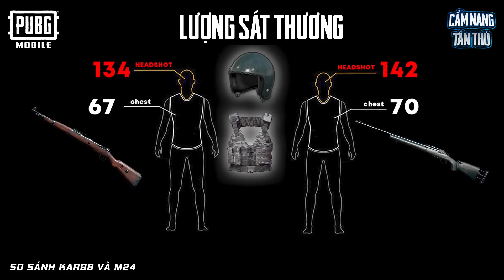CẨM NANG TÂN THỦ: SO SÁNH GIỮA HAI KHẨU SÚNG KAR98 VÀ M24 | PUBG MOBILE VN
PUBG MOBILE VN OFFICIAL là kênh Youtube chính thức của game PUBG Mobile tại thị trường Việt Nam. Cập nhật tất cả các thông tin liên quan đến game, đồng thời là đơn vị duy nhất giữ bản quyền sản xuất toàn bộ nội dung game và giải đấu PUBG Mobile tại Việt Nam.